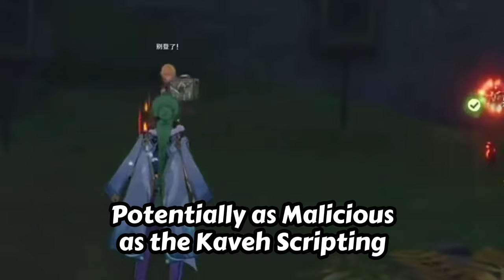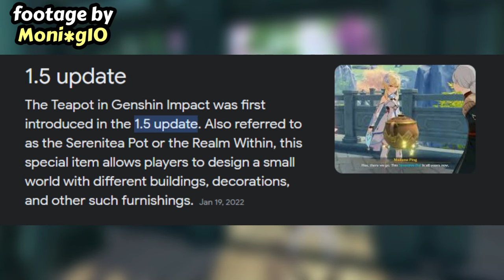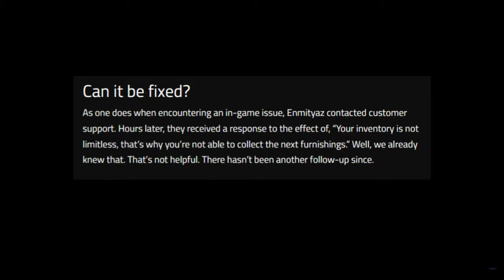DON'T TRY THIS NEW SERENITEA POT BUG | Genshin Impact Stories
There was this newly discovered missing feature of Genshin that created a huge problem for this Genshin Player.